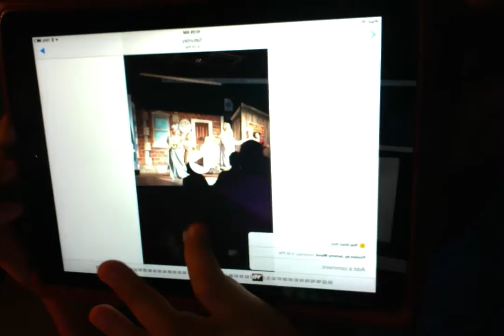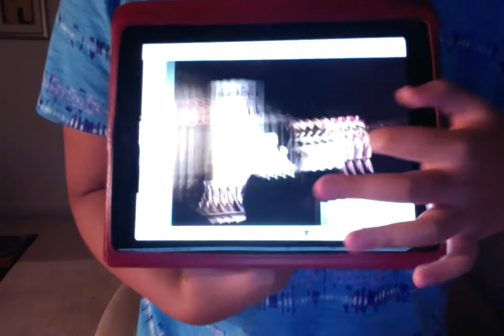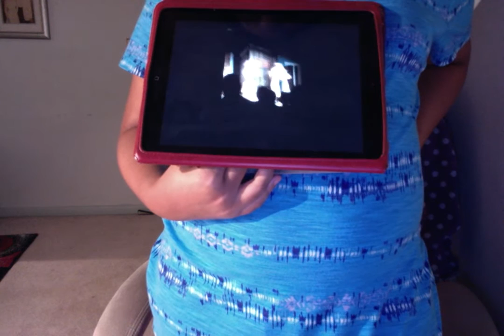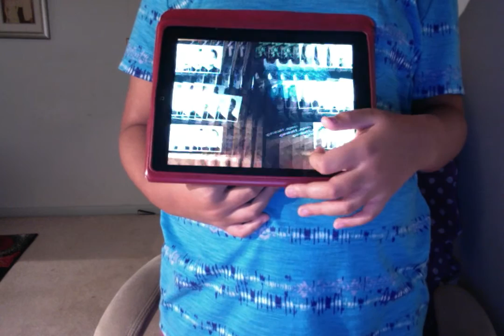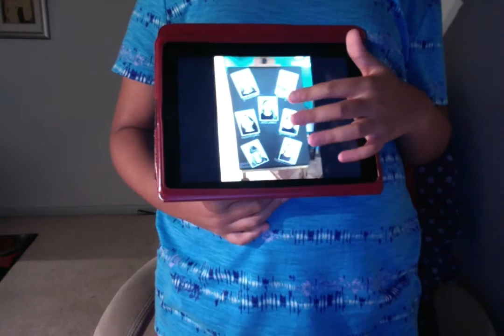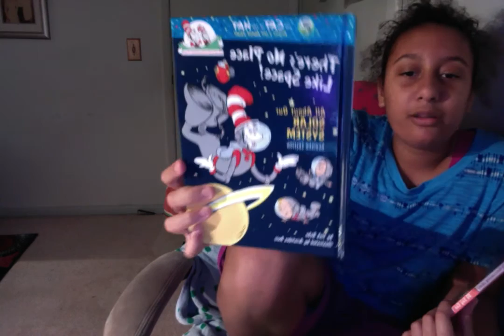Jasmine Angel : Video : Regular Version : Normal Version : Original Audio Version : Year 20 :